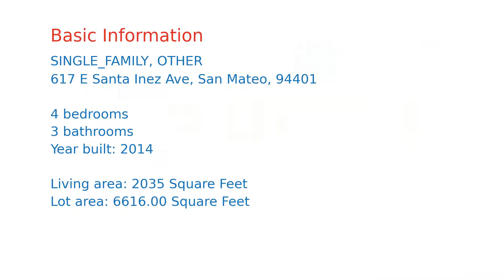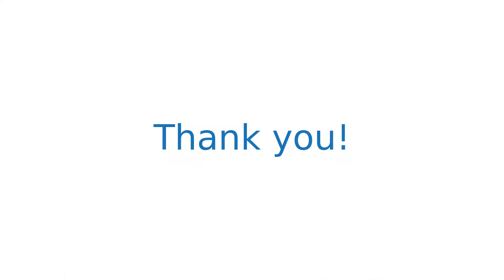$1,733,804 San Mateo home for sale on 2020-11-07 (617 E Santa Inez Ave, CA, 94401)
Welcome to this stunning single-level, San Mateo craftsman home built in 2014. A bright front porch leads into an open concept living room & dining area designed for todays modern lifestyle. The eat-in kitchen features stainless steel appliances, abundant cabinetry, beautiful countertops & backsplash. This meticulously maintained home offers 4 spacious bedrooms, 2.5 luxurious bathrooms, a walk-in laundry room with sink & cabinets, & a large garage. Step out to a low maintenance backyard that is great for relaxing & entertaining. Highlights include high ceilings, hardwood floors, skylights, custom Hunter Douglas shades, beautiful crown molding, freshly painted interior/exterior & newly landscaped front/backyard. Amazing Mid-Peninsula location, near San Mateo's vibrant downtown, shops & restaurants, recreation parks, with convenient access to Hwy 101, Hwy 92, SFO Airport, & Caltrain. Top-rated schools: Highlands Elementary and Borel Middle School make this location even more attractive.